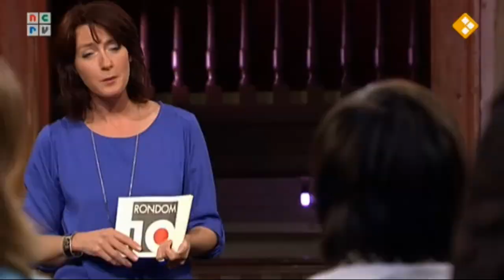Rondom Tien Thema, Openheid Van Zaken In De Zorg Deel 05 (By KRO-NCRV INC. LTD.)